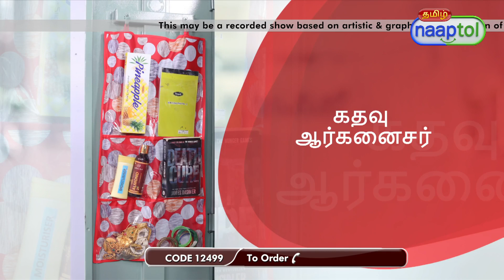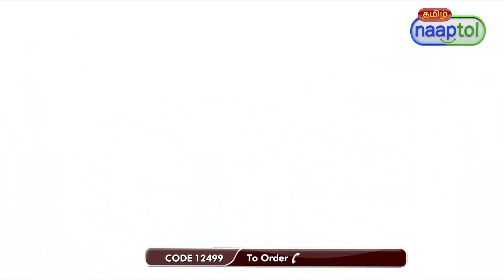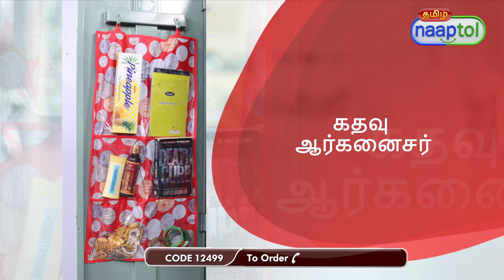32312 Almirah Cover with 5 Almirah Organizers Free ACO1 399 Tamil (CODE 12499)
Highlights:
Dust protection
Stylish revamp
Non-slip design
Hygienic & safe
Heavy-quality fabric
Door organizer
Budget-friendly

Features:
Material: PVC
Design: Floral, geometric design
Work: Printed
Closure: Zipper
Available Colours: Blue, Brown, Red

Description:
1 x Almirah Top Cover: 45.72 x 213.36 cm
4 x Garment Organizer: 38.1 x 27.94 cm
1 x Door Organizer: 76.2 x 40.64 cm

Package Contents:
1 x Almirah Top Cover
4 x Garment Organizer
1 x Door Organizer